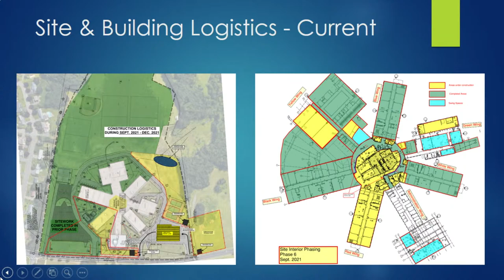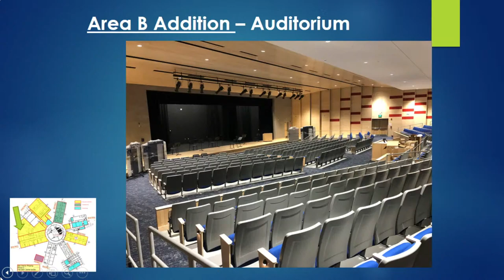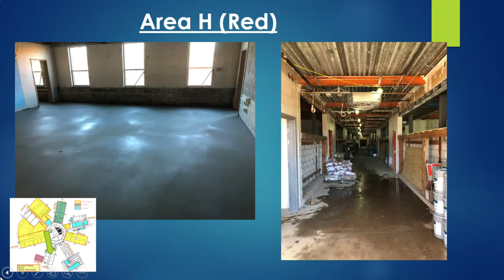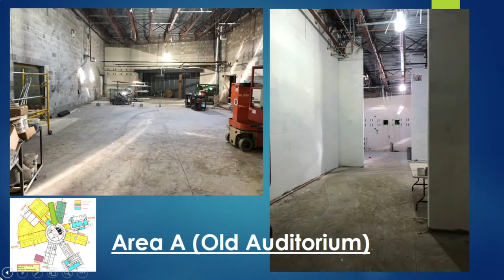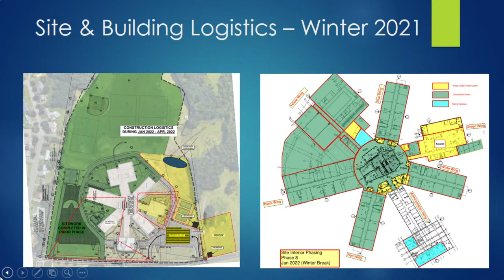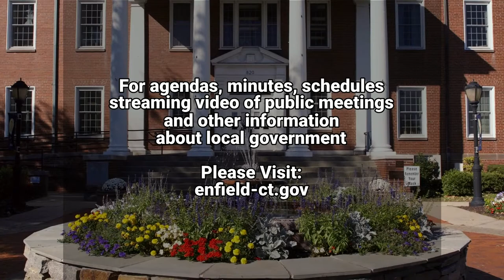Enfield, CT - Board of Education - October 26, 2021